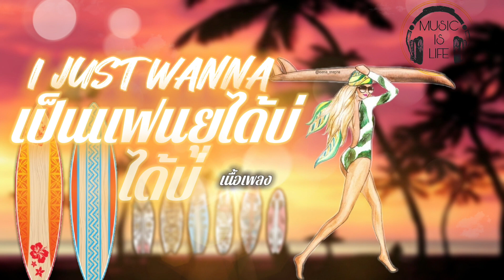I JUST WANNA PEN FAN YOU DAI BOR?-สิงโต นำโชค (อ้ายจัสวอนน่าเป็นแฟนยูได้บ่?)[𝙇𝙮𝙧𝙞𝙘𝙨/𝙇𝙮𝙧𝙞𝙘𝙨 𝙫𝙞𝙙𝙚𝙤]